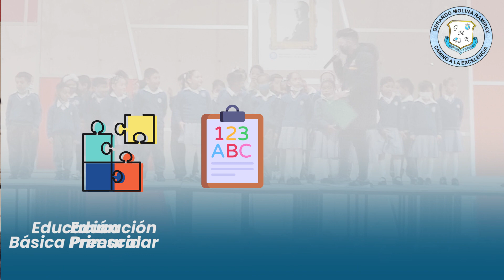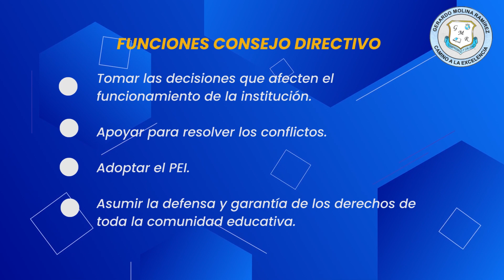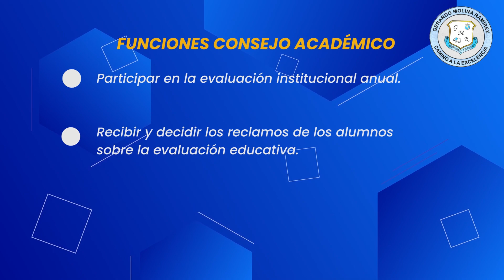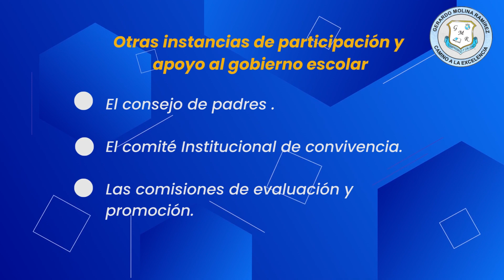CONOCE NUESTRO COLEGIO GERARDO MOLINA RAMIREZ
COLEGIO GERARDO MOLINA RAMIREZ
Edición y Producción: Deymar Pico
Guión: Jaime Forigua Duarte (Rector)